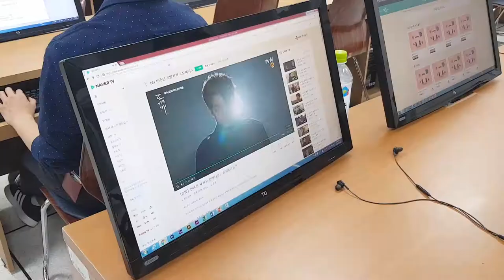반듯ⓒ 저작권 서포터즈 7월 2차 영상8팀 Proteⓒtor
[공유마당 내 저작물을 이용한 공유마당 홍보]

날이 좋아서..날 따라오거라~
꿈 속에서 만난 공유를 찾으러 다니는 그녀~
그녀는 공유를 만났을까?

공유저작물을 만나다~ 공유마당

반듯ⓒ서포터즈가 공유마당을 소개합니다!